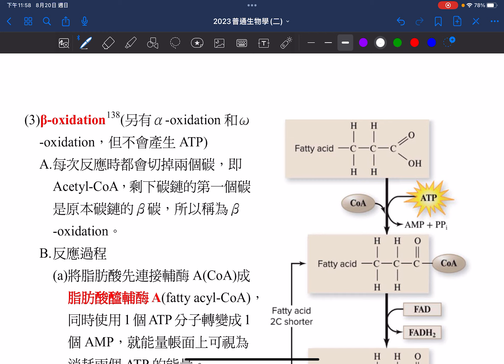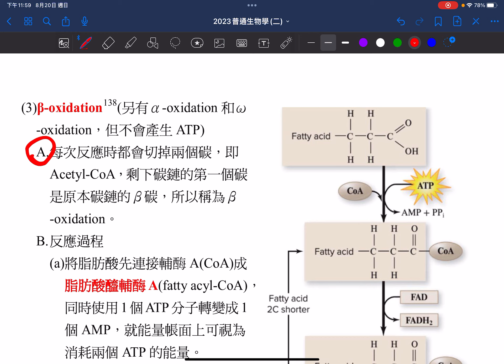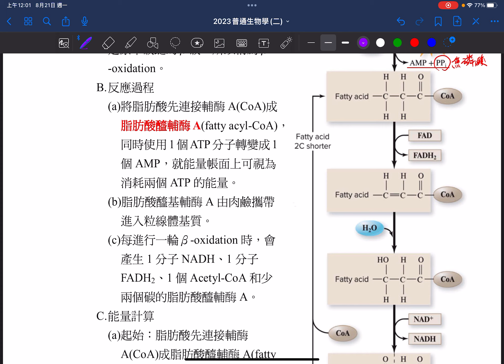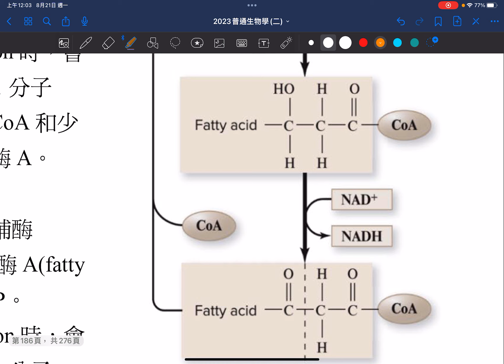普生觀念0802 脂肪酸的β-oxidation